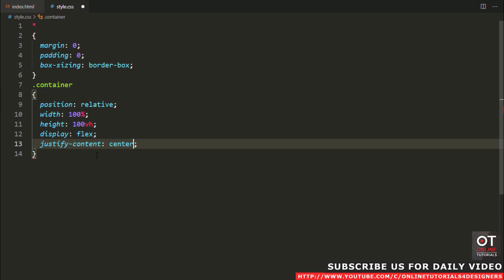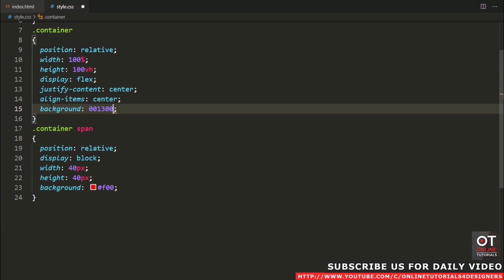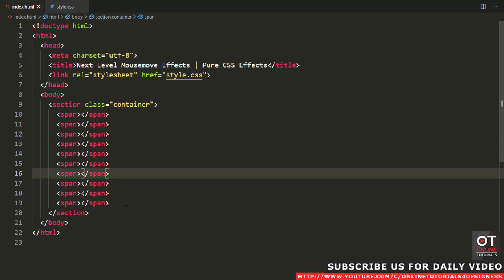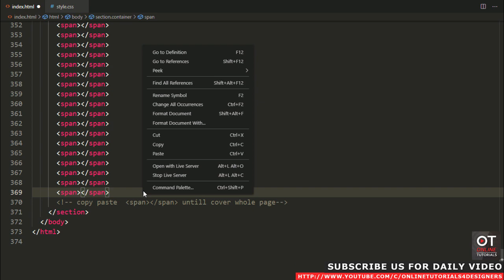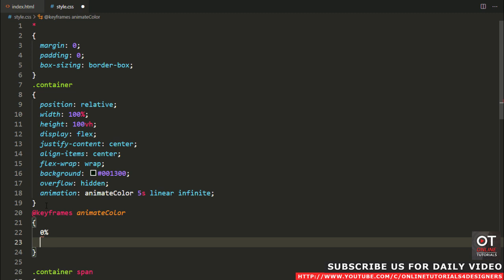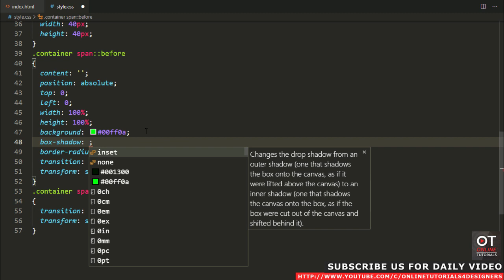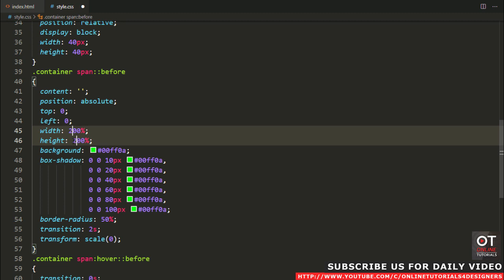Next Level Mousemove Animation | Pure CSS Effects